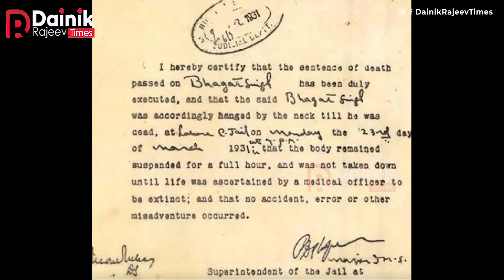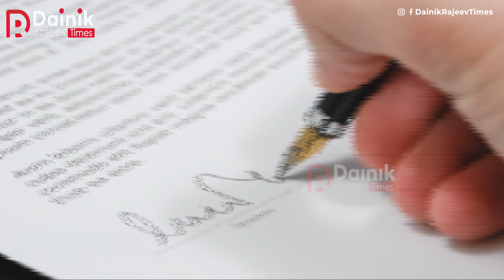फांसी देने वक्त जल्लाद कैदी के कान में क्या कहता है | Pawan Jallad | फांसी के 5 मिनट पहले की कहानी